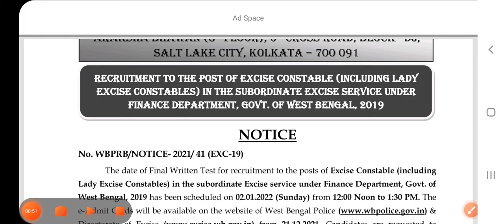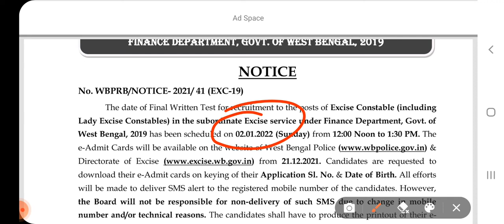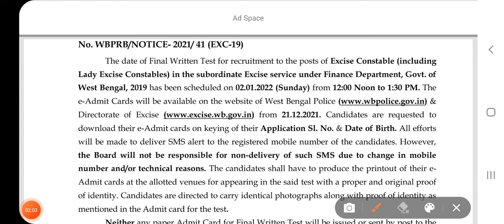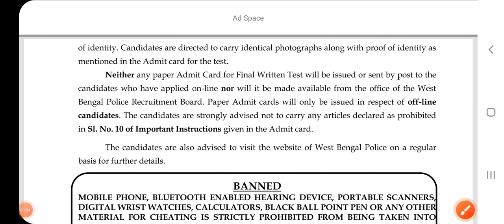WBP EXCISE CONSTABLE AND LADY CONSTABLE MAINS EXAM DATE DECLARED || WBP EXCISES MAINS DATE